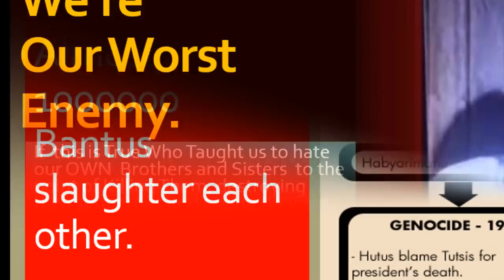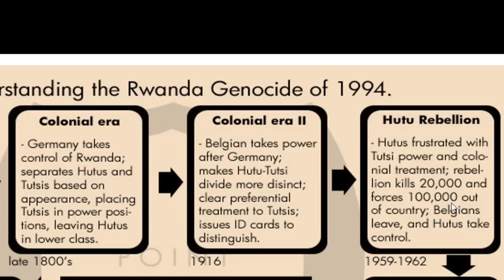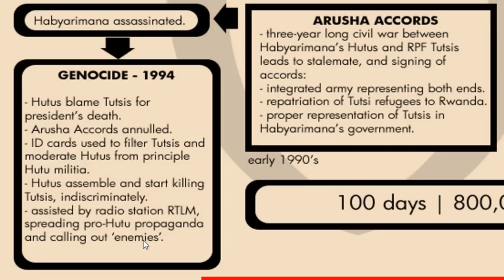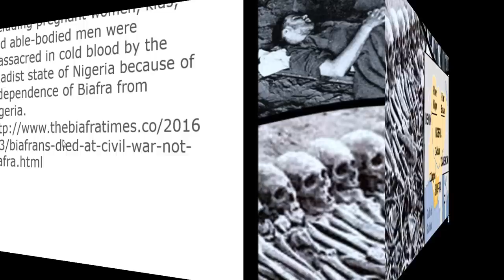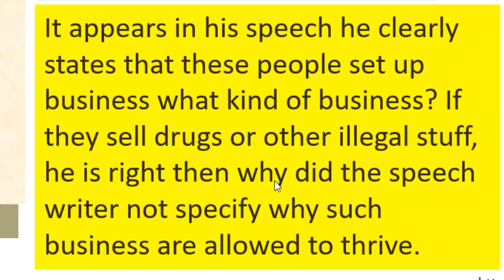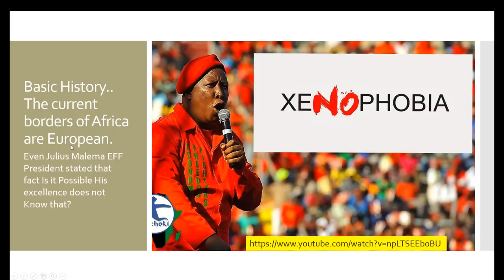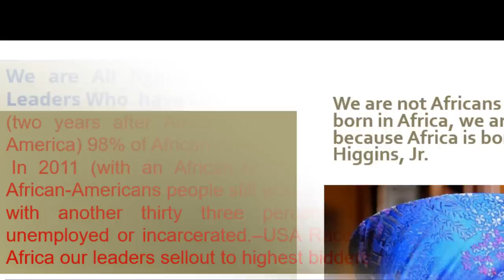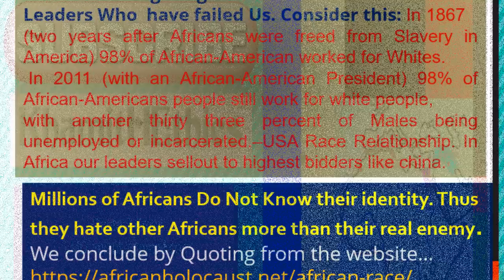It’s Sad, We’re Our Worst Enemy.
Are You really an "African"?
 Was the President intentionally stocking the fires of xenophobia?
 If yes why?
 How did he hope to get votes?
 It appears in his speech he clearly states that these people set up business what kind of business? If they sell drugs or other illegal stuff, he is right then why did the speech writer not specify why such business are allowed to thrive.
Illegal substances are destroying Africa’s Future if caught prosecuted they must be hanged!
SOUTH-AFRICA-IS-IN-TROUBLE-ALCOHOL-ABUSE-YOUTH,

So, was his excellence unaware of the impact his speech would have?
If he unaware of the following trends …
Why would an African in an African country call another African a foreigner?
We are not Africans because we are born in Africa, we are Africans because Africa is born in us–Chester Higgins, Jr.
There are very few real Africans today. Listening to the Speech of the president he still Identifies other Africans as foreigners. Thinker Kimani Nehusi
If we are unclear about identity, we will be unclear about everything else –
many south Africans forget easily
Lastly here is what he says. Africans are indeed in TROUBLE. Being African cannot be defined by Europeans or Arabs.
 he says attack on Foreign Nationals…. He says other countries. this is the mentality of African leadership.